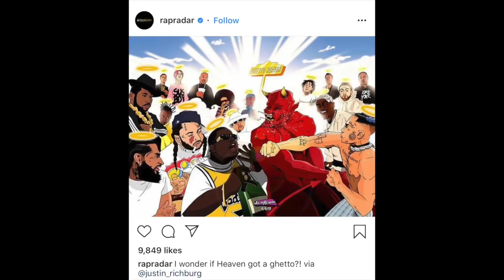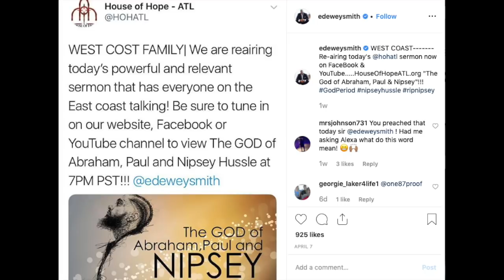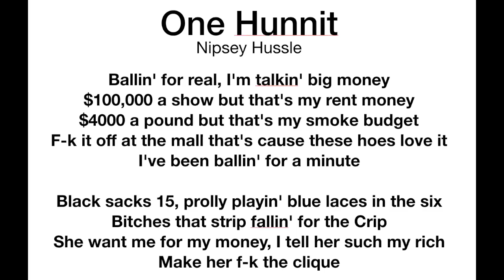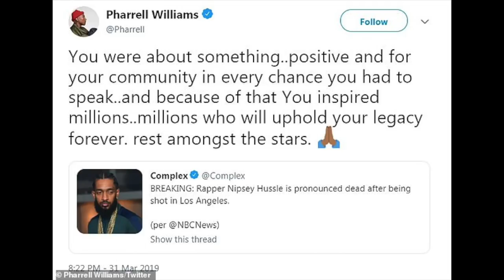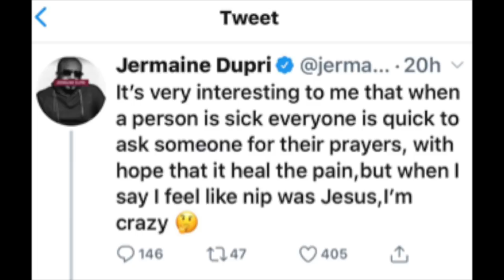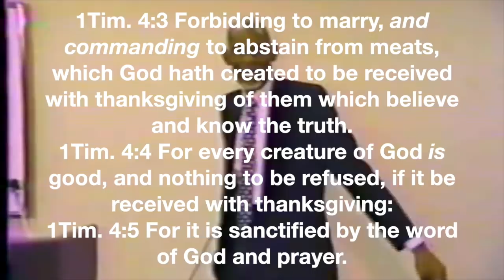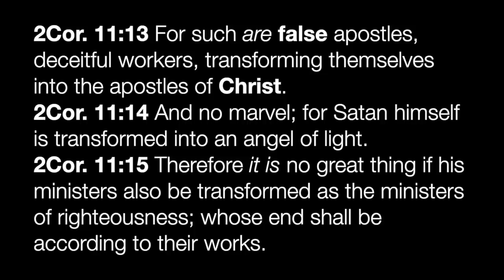EX Ministries: Was Nipsey Hussle a modern day prophet?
In this short clip, G. Craige Lewis deals with the truth behind Nipsey Hussels music and Christians that are promoting him..